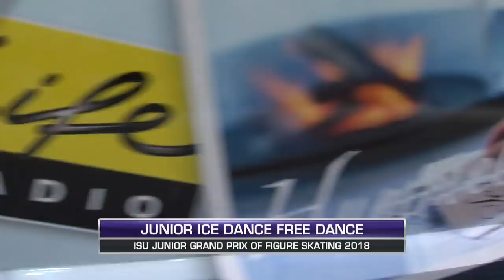LIVE 🔴 | Ice Dance Free Dance | Linz 2018